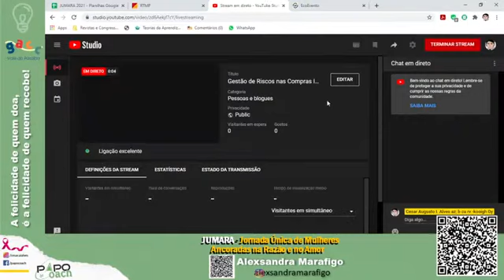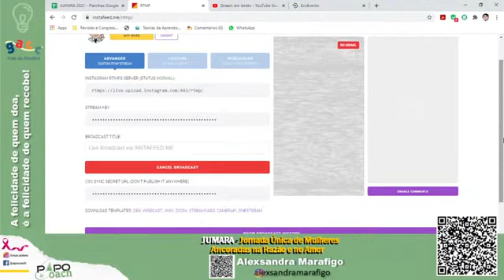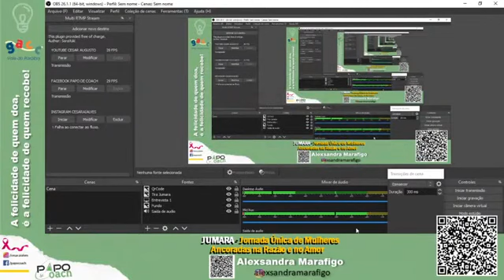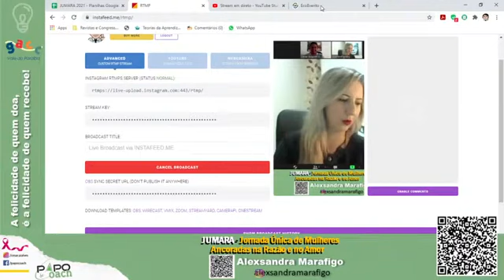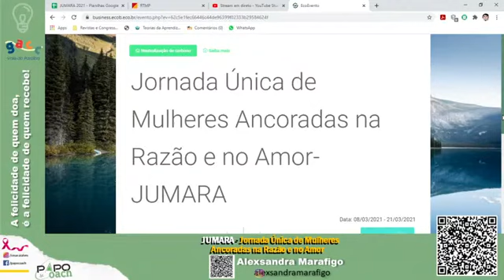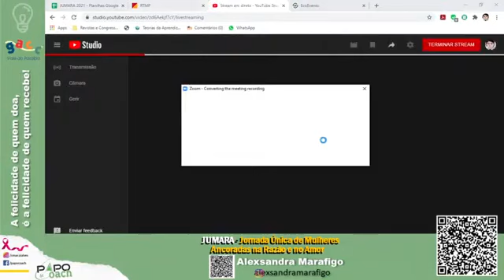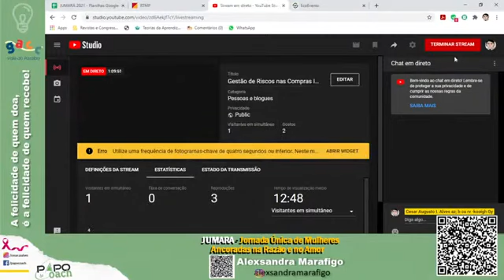Gestão de Riscos nas Compras Imobiliárias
Entrevista com a Mentora, Corretora Imobiliária e CEO da Amaa Consultoria Ambiental, Alexsandra Marafigo na JUMARA - Jornada Única de Mulheres Ancoradas na Razão e no Amor em 09/03 de 2021.
Evento que tem por objetivo proporcionar conhecimento, autoconhecimento e desenvolvimento pessoal e profissional e traz como grande possibilidade a todos de sermos solidários com o GACC - Grupo de Apoio à Criança com Câncer.